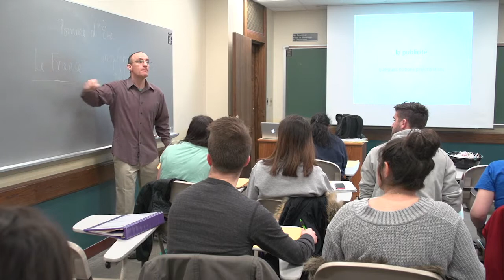What does liberal arts education mean at the Dietrich School?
Dietrich School faculty members share their thoughts on the meaning, benefits, and importance of a liberal arts education.